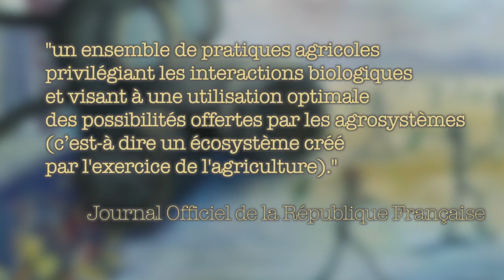L’agroécologie, qu’est-ce que c’est ?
Laurent Parrot est docteur en sciences économiques et économiste au CIRAD, l'organisme français de recherche agronomique et de coopération internationale pour le développement durable des régions tropicales et méditerranéennes. Ses travaux se focalisent sur l’étude de l’impact des systèmes de production horticoles sur les conditions de vie des ménages, mais aussi sur les filières de commercialisation et de production.